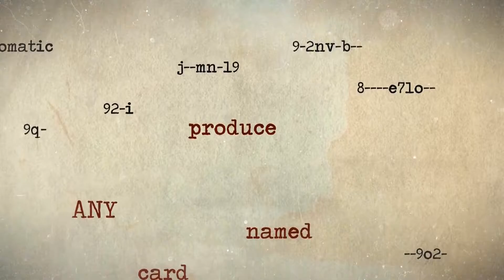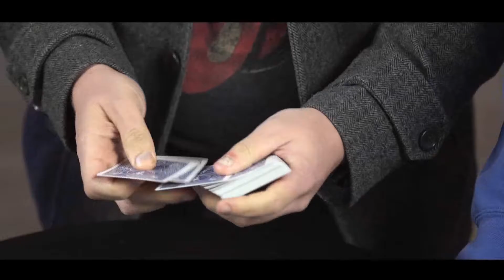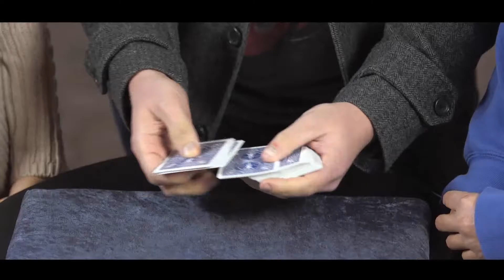Spell O Matic Red por Big Blind Media